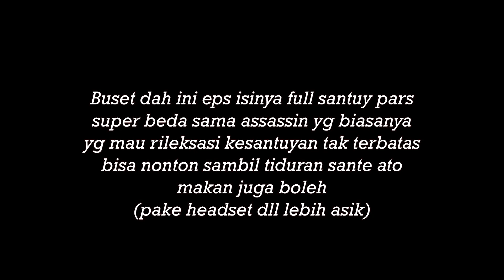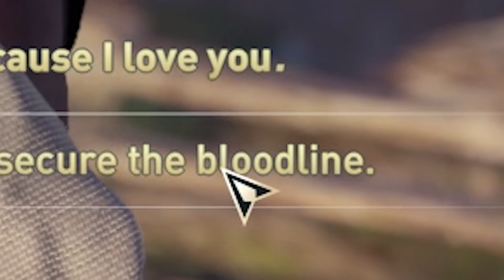JADI MASYARAKAT NORMAL TP ADA YG GAK BERES | ACO: Legacy of First Blade #14 (Sub Indo)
📧 Mighty sorry if we don't reply directly.

Credit:
Music